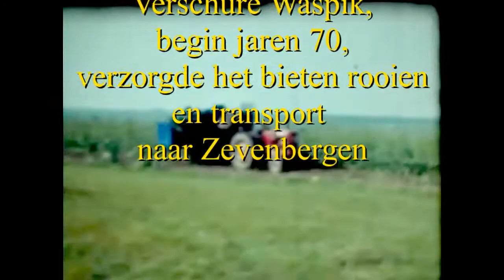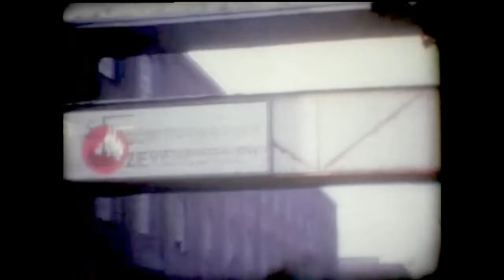Bieten rooien en transport door Loonbedrijf Verschure Waspik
Loonbedrijf Verschure te Waspik verzorgde de complete oogst en transport van de bieten.